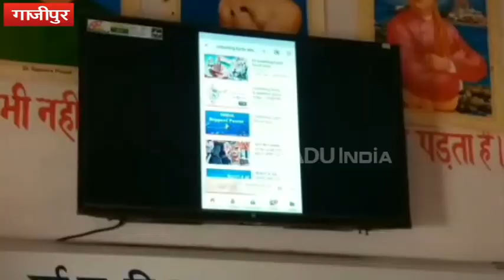गाजीपुर : IIT दिल्ली और AIMS के पीएचडी स्कॉलर स्कॉलरशिप से बना रहे स्मार्ट स्कूल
गाजीपुर : बेसिक शिक्षा विभाग से संचालित हो रहे विद्यालयों की बात करने पर बदहाल विद्यालय का अक्श जहन में आता है. वहीं सुल्तानपुर गांव के रहने वाले प्रशांत ने अपने गांव के माध्यमिक विद्यालय को स्मार्ट बनाया है. प्रशांत आईआईटी दिल्ली का पीएचडी स्कॉलर है. उन्होंने बताया कि आईआईटी दिल्ली और एम्स के छात्रों की टीम ने यह पहल शुरू की है.